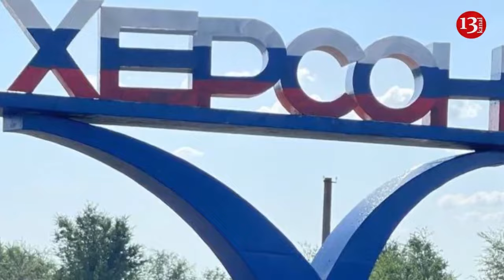The President of Ukraine said that he is ready for negotiations with Russia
Ukraine is ready for negotiations with Russia. President of Ukraine Volodymyr Zelensky said this in an interview with the US TV channel "PBS NewsHour".
He said that official Kiev is really ready for negotiations with those who want peace: "But Russia does not want peace. So we understand that  Putin is not ready for any negotiations. He doesn't want. He's not interested. For him, this is not victory. He needs victory. And, for him, victory is to destroy Ukraine. Moscow does not intend to negotiate for the end of the war."
According to Zelensky, the Peace Summit will be held in Switzerland in mid-June this year: "A plan to end the war will be prepared. This summit will be held without Russia. Because Russia can hinder the plans."
Zelensky also said that children in Ukraine understand everything: "They, including my children, believe in victory more than some of our partners. Our children know the answers to all questions. They understand that the end of the war depends on some factors. But they are sure that we will win. Our children do not doubt it."
The country's leader noted that his children are worried about his fate: "I think they are afraid of whether I will survive the war."
Zelensky said that Ukraine will not be able to win without the support of the United States: "Frankly, without the help of the Congress, we will not have a chance to win. This is very difficult for us. Because Russia is superior in terms of personnel and equipment."
He also stressed that Russia is attacking the territory of Ukraine from the occupied Crimea.